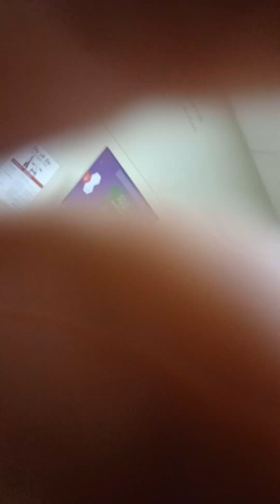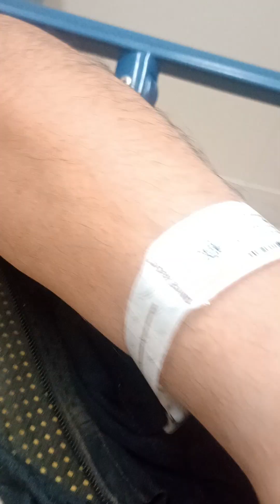How good is your gear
I wrecked my R1.
I always wear my gear and every piece I buy is designed for riders.
One thing I will say, and I say this from my experience as of the 28th of September, that riding with a full-face helmet, gloves, pants, jacket or riding summer jacket like the Wicked Stock I had on, and moto boots will save a rider tons of heartache.
These were taken while in the ICU as my helmet saved my head. I was unconscious for under 30 minutes and had no broken bones or road rash. I had a swollen clutch wrist and concussion. It signifies some brain bleeding. It stayed the same during my day and a half in the hospital, so I was released after the final scan.
I can't stress enough that if it wasn't for my gear and my practice sessions, I wouldn't be here dictating this video.
So how good is your gear in a real-world application?
This is a serious question one must ask themselves, because it is a matter of life or death.
I will post a few more videos of the gear I was wearing later and how exactly it looked after the crash and my R1 sitting in the yard after the crash.
Remember, be vigilant and practice.